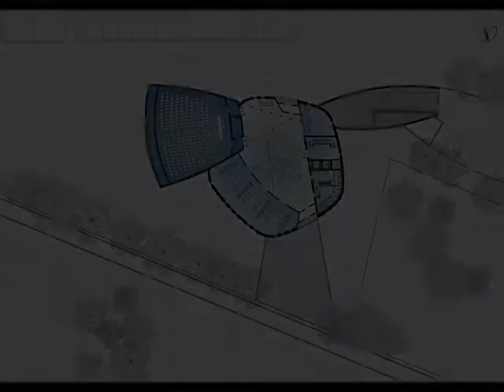Global Visions Group Building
Global Visions Group Building in Ljubljana, designed by Studio Kalamar, 2009